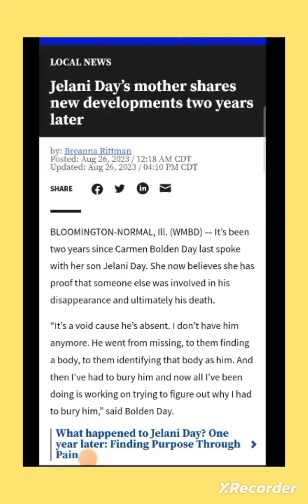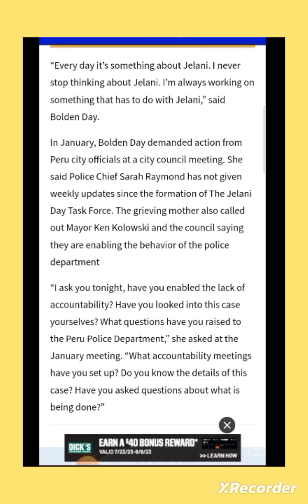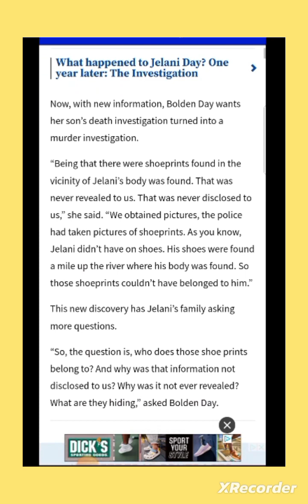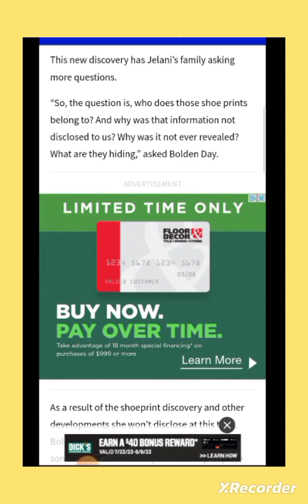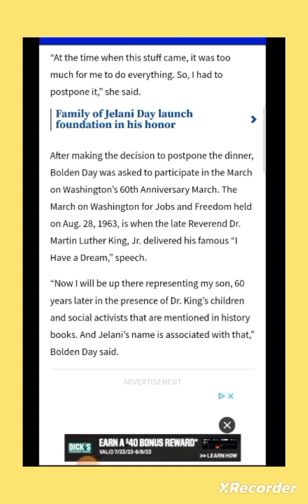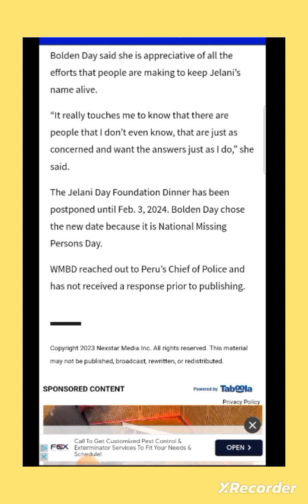JELANI DAY'S MOTHER SHARES NEW DEVELOPMENTS 2 YRS LATER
AUG 2023
PERU LASALLE ILLINOIS
BLOOMINGTON ILLINOIS